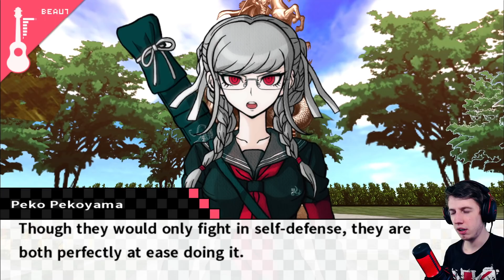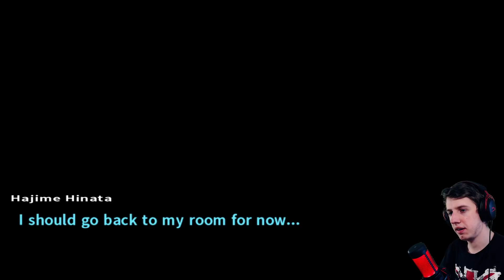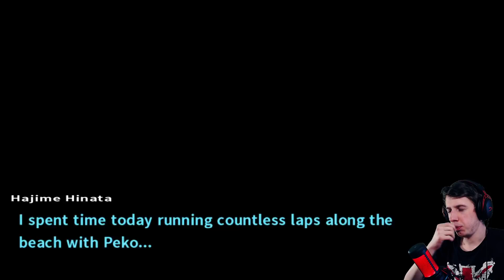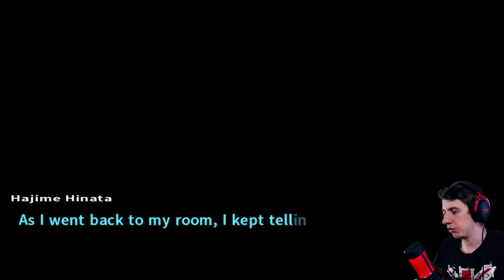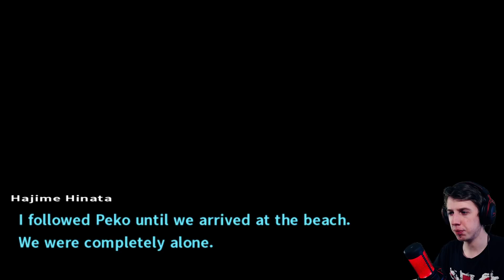DAWNO STRACONY - Danganronpa 2: Goodbye Despair - Island Mode (Tryb Wyspiarski) (PL) [#09]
DODATKOWE TAGI:
Danganronpa 2 PL
Danganronpa 2
Danganronpa 2 Gameplay
Danganronpa 2 Zagrajmy
Danganronpa 2 Let's Play PL
Danganronpa 2 Recenzja
Danganronpa 2 Premiera
Danganronpa 2 po polsku
Zagrajmy w Danganronpa 2
Danganronpa 2 poradnik